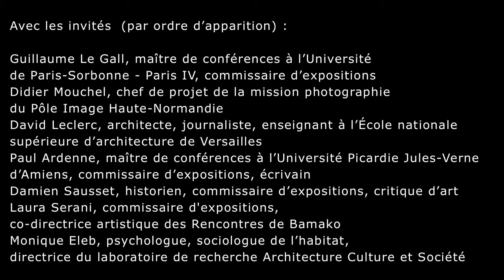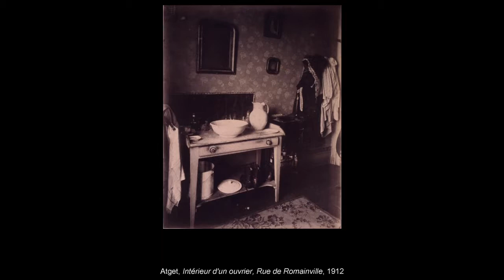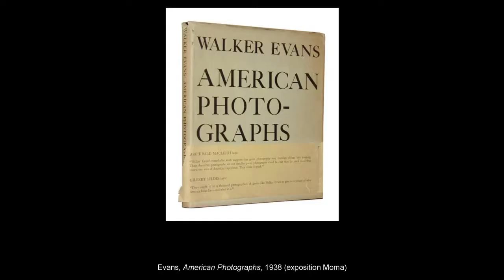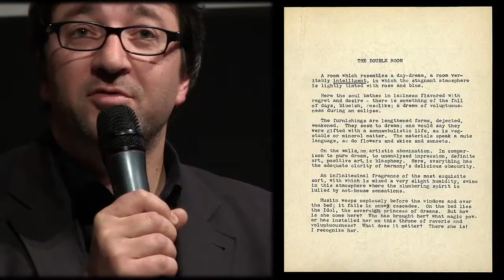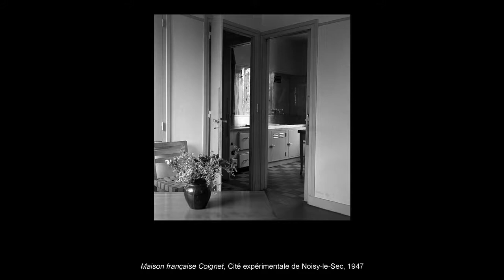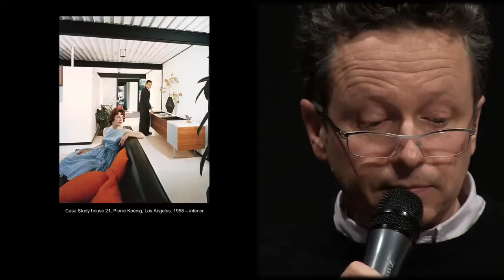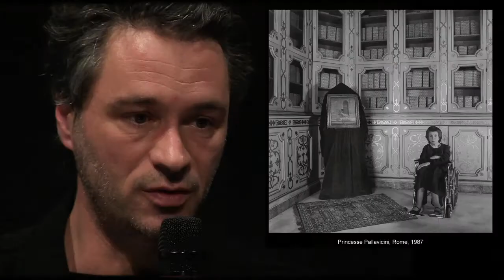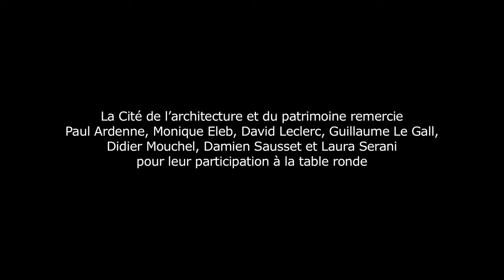Vues d’intérieurs en photographie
Table rondemercredi 01 fevrier 2012

Poursuivant le premier rendez-vous entre architecture et photographie, initié avec la célébration du centenaire de la naissance de Lucien Hervé, la Cité de l’architecture et du patrimoine propose une nouvelle table ronde, consacrée aux « Vues d’intérieurs ».
Des « Intérieurs parisiens » d’Eugène Atget aux « Chambres maliennes » de Mohamed Camara, les œuvres de sept photographes de renom ou peu connus, traversant le XXe siècle, y seront évoquées par des personnalités du monde de l’art, de la photographie et de l’architecture.

Œuvres d’art et documents tout à la fois, ces « portraits de lieux » révèlent les relations tissées entre les hommes et leur espace. Modestie de l’ordinaire, chez Walker Evans ou Henri Salesse, mise en scène de l’exceptionnel, chez Candida Höfer ou Julius Shulman, mystère de l’intimité, chez Eugène Atget ou Mohamed Camara, jeu des présences chez Patrick Faigenbaum, c’est aussi la peinture d’une société qui apparaît dans ces photographies.

La table ronde réunira autour d’Aude Mathé (chef de projet audiovisuel et photographie à la CAPA/ musée des Monuments français) :

Paul Ardenne (maître de conférences à l’Université Picardie Jules-Verne d’Amiens, écrivain, commissaire d’expositions),

Monique Eleb (psychologue, sociologue de l’habitat, directrice du laboratoire de recherche Architecture Culture et société),

David Leclerc (architecte, journaliste, enseignant à l’École nationale supérieure d’architecture de Versailles),

Guillaume Le Gall (maître de conférences à l’Université de Paris-Sorbonne - Paris IV, commissaire d’expositions),

Didier Mouchel (responsable de la mission photographie au Pôle Image Haute-Normandie),

Damien Sausset (historien, commissaire d’expositions, critique d’art)

Laura Serani (commissaire d'expositions, co-directrice artistique des Rencontres de Bamako).